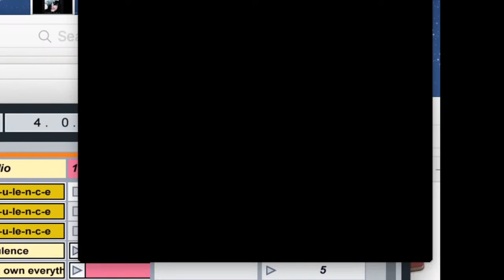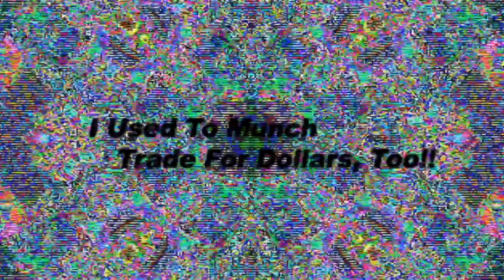XTRAVAGANZA - directed by GANYMEDE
"XTRAVAGANZA" was originally a live performance that used Ableton 9 as an interface for both audio and visual projection. It is a tribute to the 1990 documentary film "Paris is Burning", a snapshot of the New York ball scene in the late '80s. This is a tribute to the glamourous and impactful queens of yesterday, who paved the way for so many of us by doing what they love.

Audio:
"Opulence" by Ganymede
"Fierce" by Azealia Banks
"Mount Olympus" by Ganymede